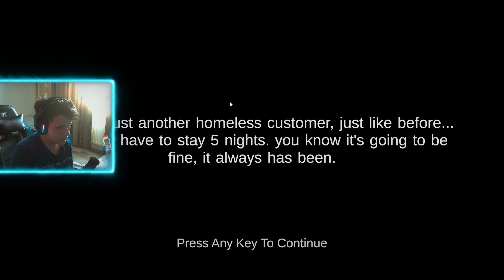5 Nopti La Hotelul Lui *SHREK* ! Stai Ce, Din Nou!?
💲PARTENERI:

💲CODE: GAMERS1

💲CODE: dutzuuu24

💲CODE: dutzuuu19

⫍___  Specificatii PC  ___⫎

◽ CPU: 10th Gen Intel(R) Core(TM) i5-10600K
◽ GPU:  NVIDIA GeForce GTX 1660
◽ RAM: 16 GB
◽PLACA DE BAZA : Prime H410M-A

⫍___  Periferice  ___⫎

🎧 HEADPHONES: Aqirys Alya Black Wireless
🖱️ MOUSE: Glorious Model O
⌨️ KEYBOARD: Razer Huntsman Mini
📷 WEBCAM: Logitech HD Webcam G310
🎙️ MIC: AQIRYS VOYAGER
🎙️ BRAT MIC: VOYAGER MIC HOLDER
💻 MONITOR : Asus 60Hz (secundar)
💻MONITOR : Asus 165Hz (principal)

⫍___  Setari Microfon (aplicatii)  ___⫎

❤️DACA AI CITIT TOATE ASTEA, TE RESPECT FRATE!❤️